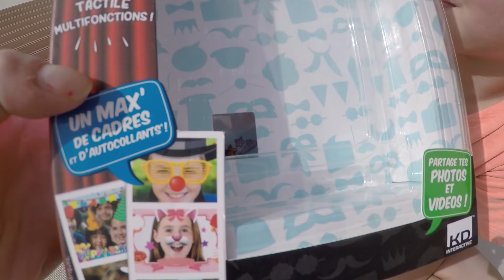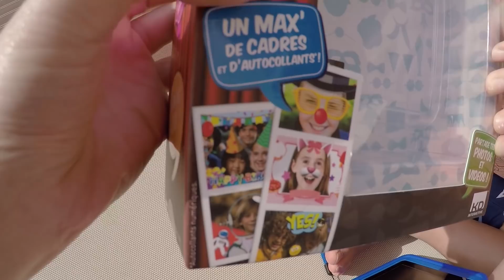MES PREMIERES PHOTOS DE VACANCES - JE CUSTOMISE MES PHOTOS avec KURIO SNAP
Dans ce Vlog, Fantin prend ses premières photos de vacances et les customise avec des effets fun grâce à l'appareil photo - caméra Kurio Snap !

C'EST GRATUIT ! 😀

Quelle photo as-tu préféré dans cette vidéo ?

Regarde plus de vidéos de la famille Démo Jouets :

Alerte ! Il y a des Sirenes dans la piscine

Mel & Alex crash test challenge vlog